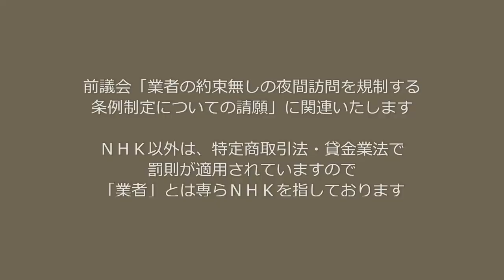「NHK集金人の夜間訪問禁止条例の制定を」豊島区議会一般質問 20191127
くつざわ亮治 東京都豊島区議会議員  獣医師
1.NHK集金人犯罪撲滅　2.外国人生活保護順次廃止 を実現すべく、2022年参院選挙東京選挙区に立候補する予定です。

応援手紙・支援物資はこちらまで宜しくお願いいたします。
議員控室 171-8422 南池袋2-45-1-9F　くつざわ亮治